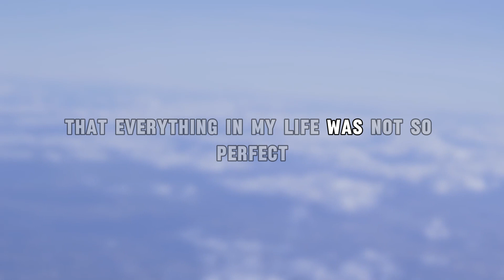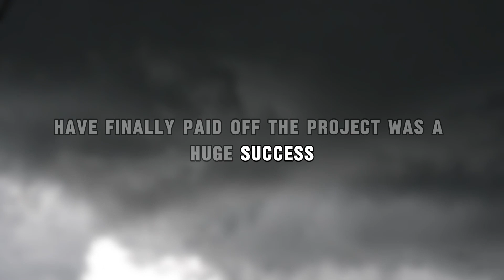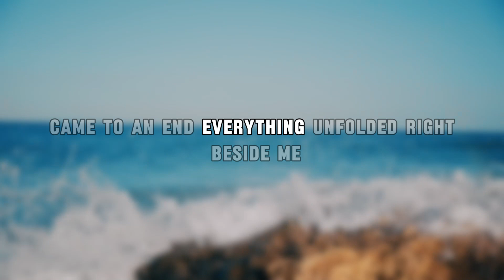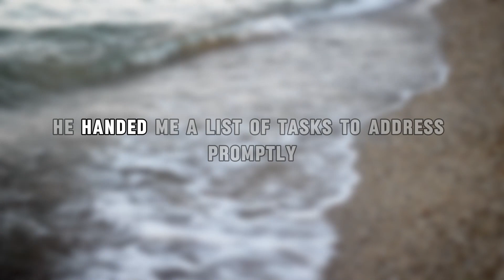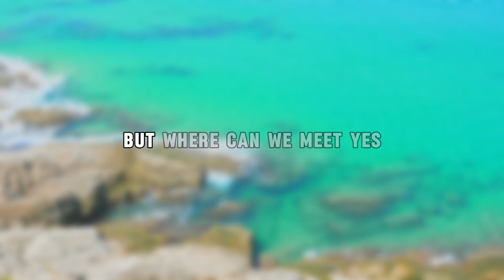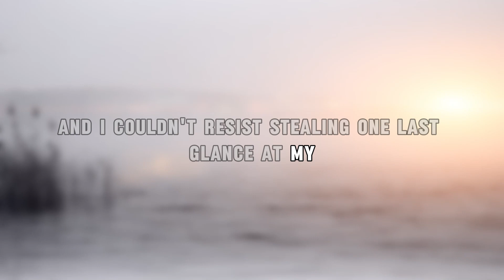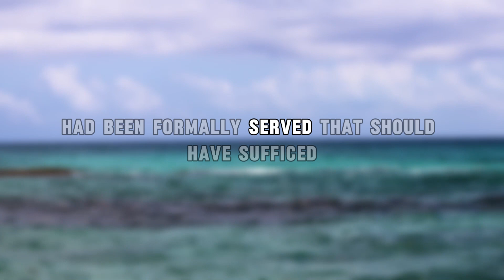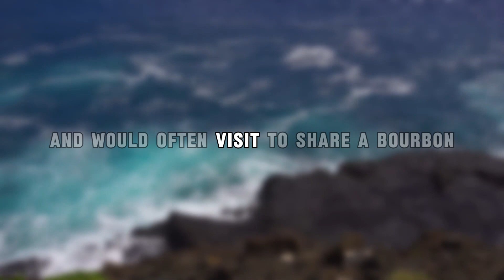I saw an expensive car parked near my house... My wife cheated on me with a rich man!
➡️ Presenting Today's Narrative: I saw an expensive car parked near my house... My wife cheated on me with a rich man!